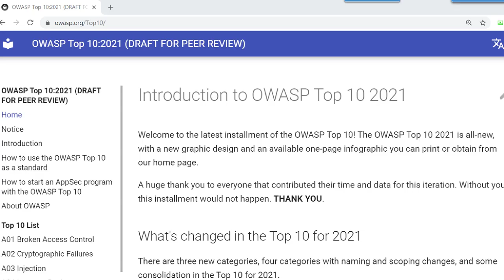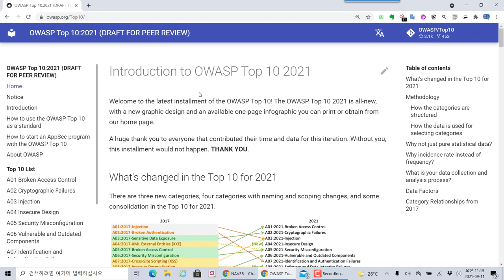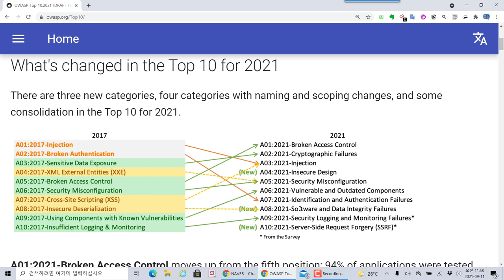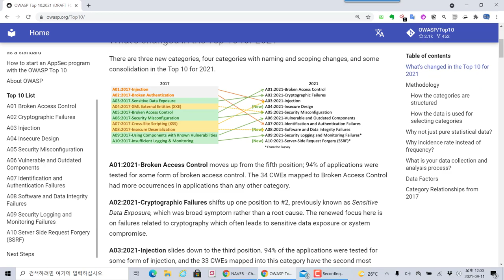OWASP TOP 10 2021년 신규 항목들 훑어보아요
보안프로젝트 ) 에서 제공하는 IT 강의입니다. 이번 강의 주제는 "OWASP TOP 10 2021년 신규 항목들 훑어보아요" 입니다.

OWASP TOP 10 웹 해킹 항목이 2021년 개편되어 공개되었습니다. 모의해킹 수행 시 기준이 되는 항목이기 때문에 관련 정보를 상세히 공부해보시기 바랍니다.